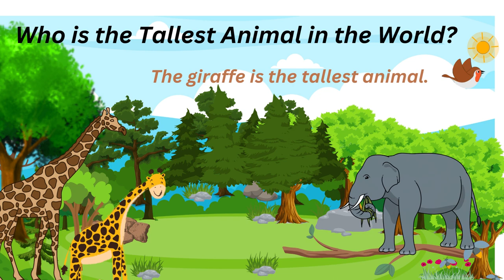Who is the Tallest Animal in the World? GIRAFFE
Who is the Tallest Animal in the World ?
 The giraffe is the tallest existing terrestrial animal. It belongs to the genus of African even-toed ungulate mammals and classified under the Family Giraffidae. It is also the largest ruminant and is popular for its towering neck and long legs.
GIRAFFE